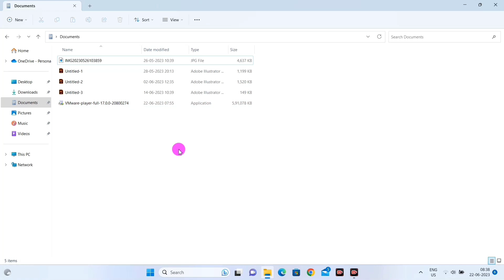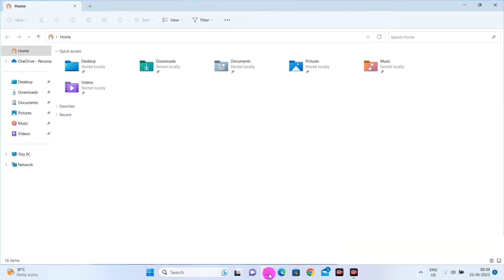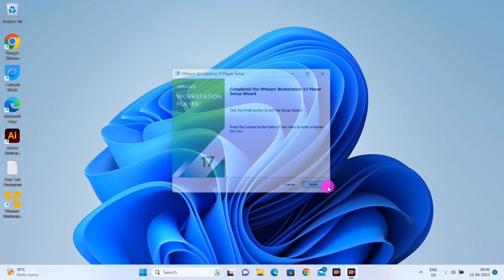Vmware installation Step By Step Windows 11/10 & 7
How to download & install Vmware on Windows 10, Windows 11? Vmware Workstation Player installation step by step.